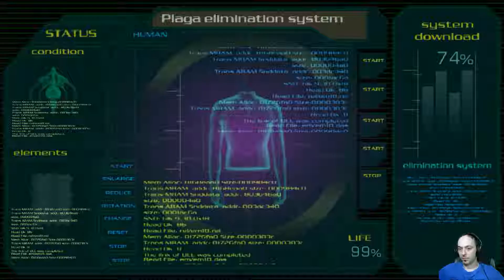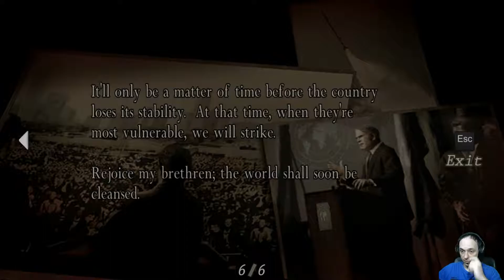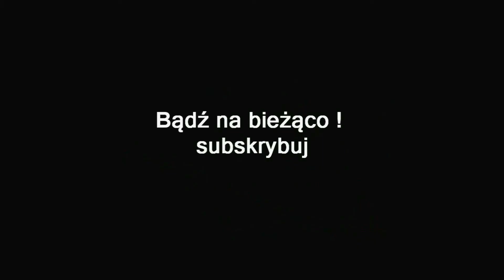ZAGRAJMY W RESIDENT EVIL 4 HD PROJECT 1080p (PC) #19 - LEKARSTWO NA WIRUSA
Zapraszam serdecznie na 19 odcinek z serii zagrajmy w Resident Evil 4 HD Project lub jak ktoś woli ( let's play )

Zremasterowana edycja czwartej części legendarnego cyklu Resident Evil, przez wielu fanów uważanej za najlepszą część serii. Oryginalna wersja gry ukazała się w 2005 roku na konsolach GameCube oraz PlayStation 2 natomiast wersja zremasterowana w lutym 2014r.
W grze wcielamy się w postać znanego z drugiej części serii byłego policjanta Leona S. Kennedy’ego który ma za zadanie  uratowanie przebywającej tam na studiach córki prezydenta, która zniknęła w tajemniczych okolicznościach. Trop wiedzie do miejscowości Pueblo w Hiszpanii, jednak po przybyciu na miejsce Leon zdaje sobie sprawę, że cała historia kryje w sobie znacznie więcej zagadek. Aby je rozwikłać, nasz bohater będzie musiał stawić czoła setkom mutantów, zarażonych niebezpiecznym pasożytem zwanym „las plagas” oraz zmierzyć się z kontrolującą umysły mieszkańców tajemniczą sektą, której przewodzi charyzmatyczny Osmund Saddler.
Gra posiada tekstury HD przygotowane przez firmę Project.